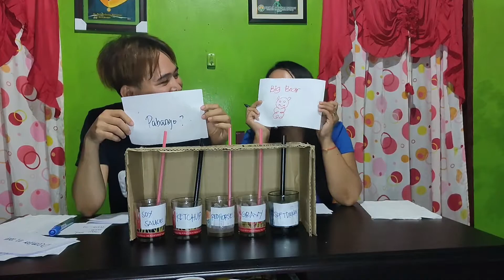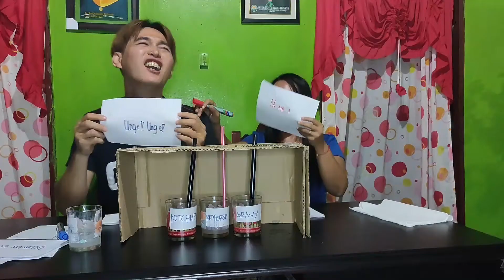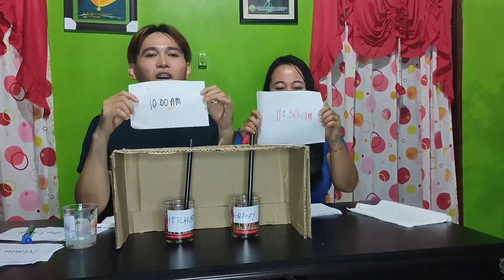COMPATIBILITY TEST|SIGE AWAY PA MORE! (PART 2)|MAESTRO ULAY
Inyong tunghayan ang Part 2 ng ating compatibility test. Pero bakit ganon nag aaway?Compatible nga ba talaga! Saksihan ang isang libong tawa hatid namin sa inyo ng aking misis!
Video edited: Emerson P. Antonio